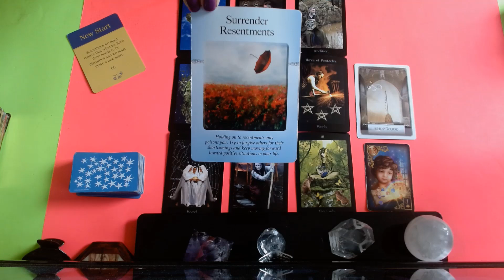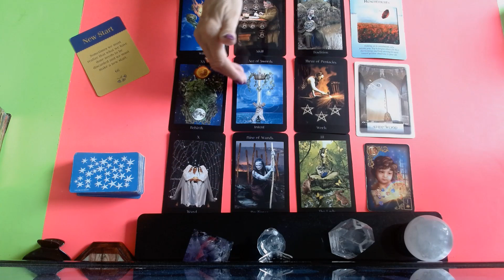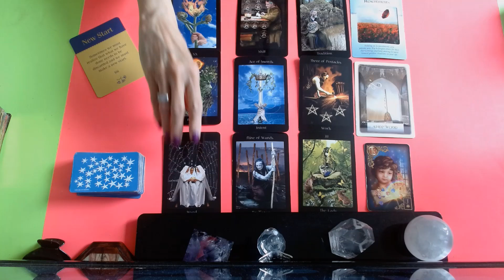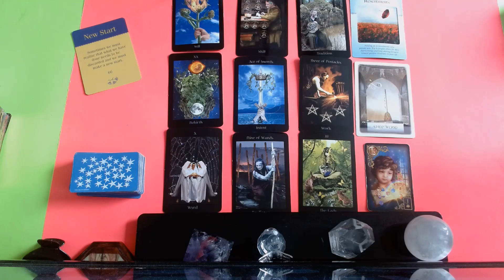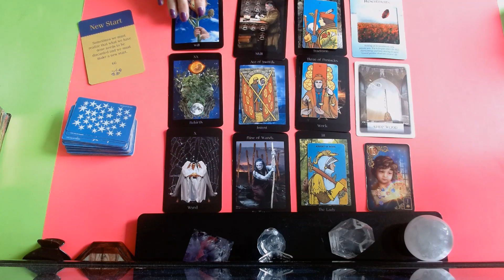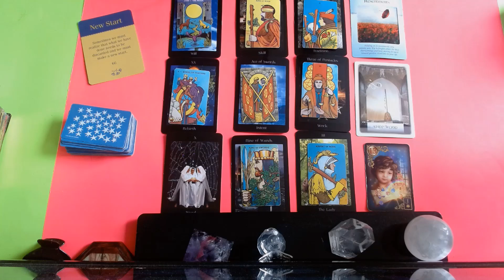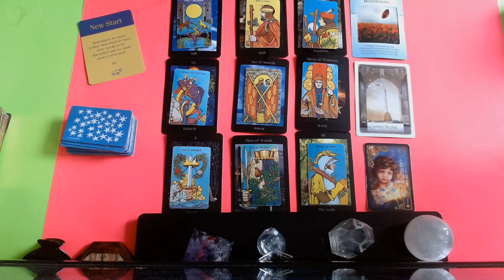VIRGO * BAM !! MAKING A BRAND NEW START !!** JUNE 7-13 2021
45 min. $100
1 Hour . $150 .. Very detailed reading and many clarification cards
1 QUESTION READINGS ... VIA EMAIL ONLY .. $20 .. 24 HR.  time span
CATEGORY ENTERTAINMENT
CARDS USED : Pagan Ways Tarot - Creativity Oracle - The Power of Surrender Oracle deck - Lenormand Guilded Revelry - Wisdom of the Oracle deck